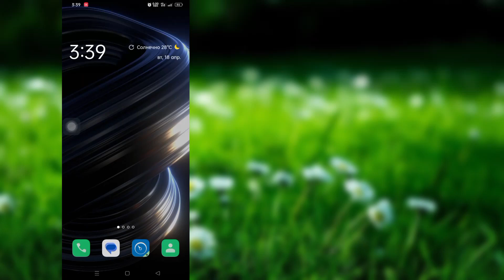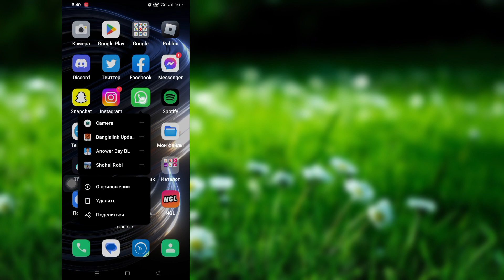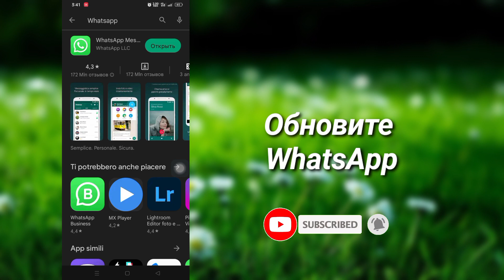Как исправить Произошла ошибка при воспроизведении этого видео в WhatsApp Status [2023]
Как исправить Произошла ошибка при воспроизведении этого видео в Whatsapp Статус |  Ошибка загрузки статуса WhatsApp [2023]

 Здравствуйте, зрители, добро пожаловать в Solution Box. В этом видео вы узнаете.  Как исправить Произошла ошибка при воспроизведении этого видео в Whatsapp Статус |  Ошибка загрузки статуса WhatsApp [2023]